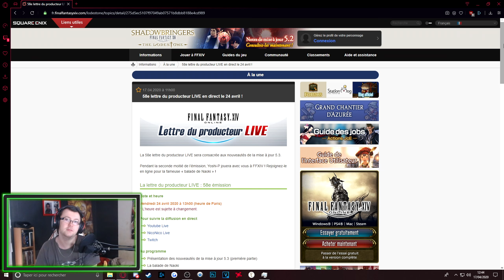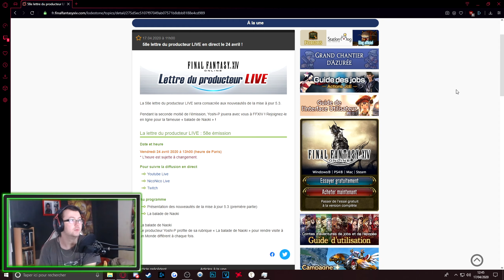Final Fantasy XIV News - Date Live Letter 58 - Patch 5.3 Partie 1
Salut, Aujourd'hui la date de la Live Letter 58 a était officialiser, confirmer pour le Vendredi 24 Avril 2020 à partir de 13h00 (heure de Paris)

Elle parlera de la présentation des nouveautés de la mise à jour 5.3 (première partie) ainsi qu'une partie prévu pour que Yoshida voyage de monde en monde pour dire bonjour à la communauté.